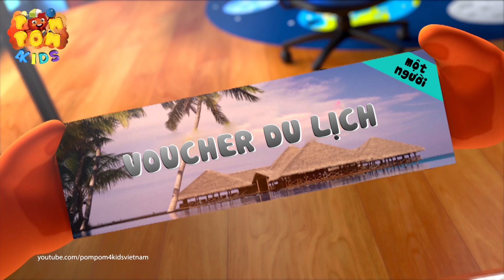Phim hoạt hình cho bé | LUCAS & LUPIN | CÁI NÀY LÀ CỦA MÌNH | TỔNG HỢP | POMPOM4kids Vietnam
Phim hoạt hình cho bé | LUCAS & LUPIN | AI LÀ VÔ ĐỊCH| TỔNG HỢP | POMPOM4kids Vietnam

Hoạt Hình Thiếu Nhi 3D LUCAS & LUPIN được hợp tác phát sóng giữa POM POM 4kids & Yeah1 Network. Bộ phim hoạt hình hài hước của 2 nhân vật đáng yêu - LUCAS và LUPIN Những tình huống oái ăm mà hai người bạn này gặp phải, lẫn cách giải quyết ngây ngô có phần bá đạo là một trong những yếu tố đem đến những trận cười thả ga cho các khán giả nhỏ của chương trình.

Pom Pom 4kids Việt Nam Chuyên đăng tải các videos giải trí như Hoạt Hình Thiếu Nhi, Hoạt Hình 3D, Hoạt Hình Việt Nam, Hoạt Hình Lồng Tiếng Việt Vui Nhộn, Hài Hước mang tính Giáo Dục cho trẻ em.

Hoạt hình thiếu nhi Chuyện Nhà Thỏ là một series Phim hoạt hình thiếu nhi thông qua các nhân vật thân thiên, gần gủi với các đồ chơi trẻ em hàng ngày như các nhân vật trong bộ phim hoạt hình Chuyện Nhà Thỏ.

Theo dõi Pom Pom 4kids Việt Nam để xem các bộ phim hoạt hình thiếu nhi hay nhất nhé !

Pom Pom 4kids kênh phim hoạt hình thiếu nhi mang tính giáo dục đầu tiên tại Việt Nam.

Tất Cả Nội Dung Trên Kênh Thuộc Bản Quyền Yeah1 Network Không Reupload Dưới Mọi Hình Thức.